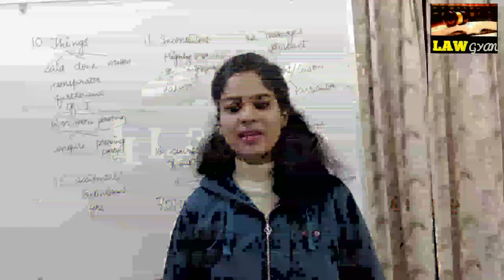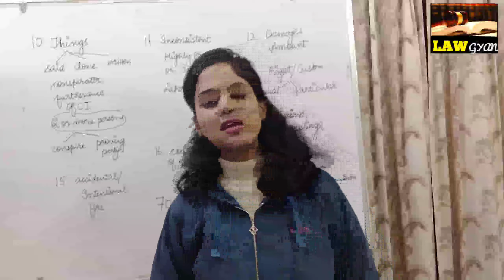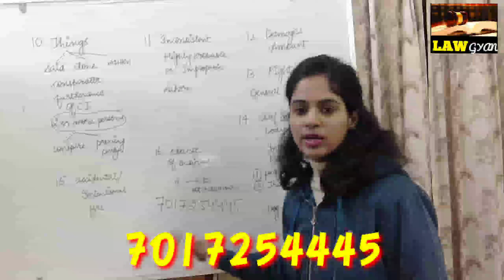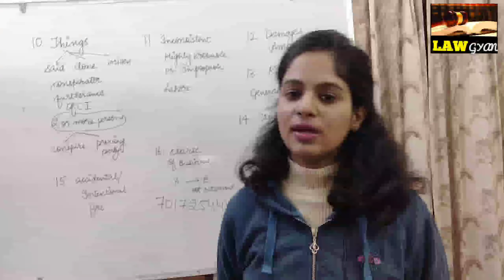Indian Evidence Act | Section 11 to 16 | Important Points | Law Gyan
we provide video classes  for all law exams like judiciary  , APO , adpo , bihar judiciary
, GS for Bihar j , science For bihar j , law for bihar j ,apo
LAW subject
constitution
bihar judiciary prepration
bihar judiciary
GS for bihar j
law for bihar j
result of bihar j
bihar j
bihar judiciary prepration
bihar apo
MP ADPO
law gyan
science for bihar j
how to do prepration for bihar judiciary

law gyan telegram channel link
( इस टेलीग्राम channel पर आपको law से संबंधित बहुत महत्वपूर्ण video मिलेंगे । )
अगर दिया गया लिंक खुल नही रहा तो आप मोबाइल में telegram app download करके उसमें law gyan सर्च करें या फिर टेलीग्राम download करके दुबारा लिंक पर क्लिक करे।